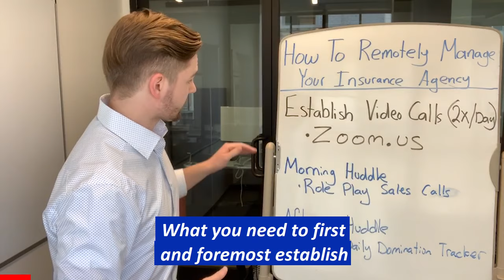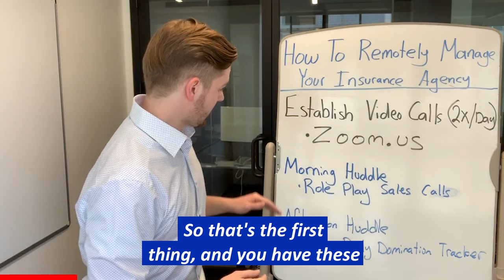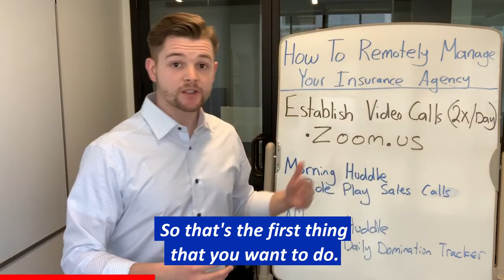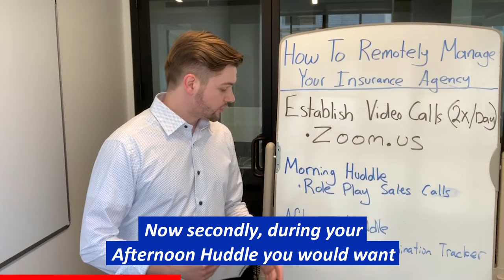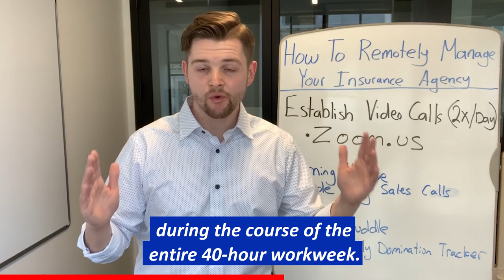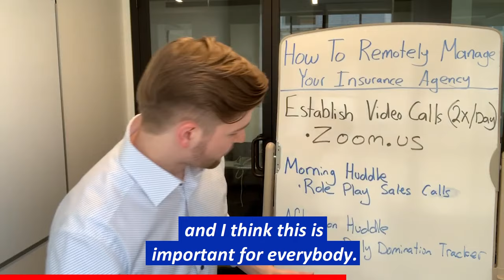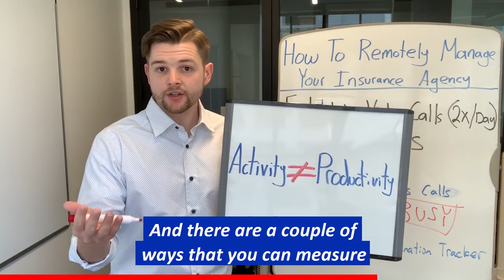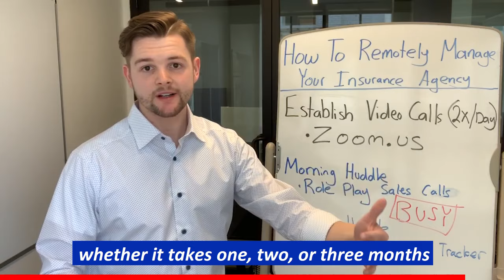How To Remotely Manage Your Insurance Agency During COVID-19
Yesterday, an Allstate agent called me after he fired a team member who was lying about his daily production.

Here's what he told me...

Like most agents, his team has been working from home for about two weeks, and they did "daily check-ins" to see how things were going...

Every day his team members would report how many calls they're doing, but for some reason, one of them wasn't writing a lot of new business...

So yesterday the agent pulled a call report for the previous week and realized that this team member made ONLY 45 CALLS FOR ALL OF LAST WEEK!

He had less than 2 hours of "talk time" for the whole week!

The agent was livid.

He decided that he can no longer tolerate his team members running free without being held accountable.

He immediately fired that team member, and called me right away, asking for a suggestion on how to better manage his other 3 team members remotely, during this COVID-19 (work from home) crisis...

To access the 6 Step Script To A One Call Close sales script,